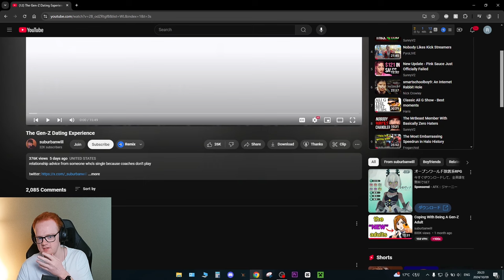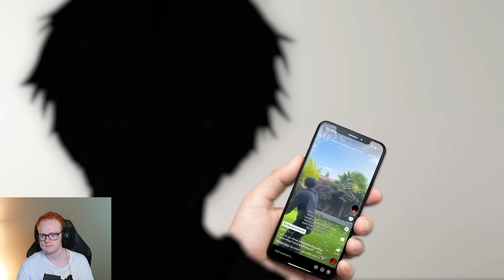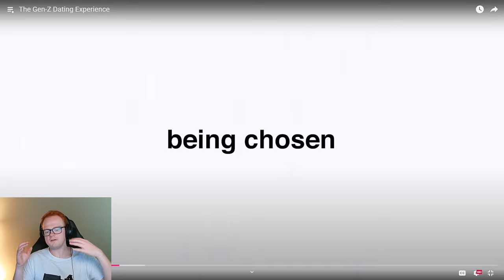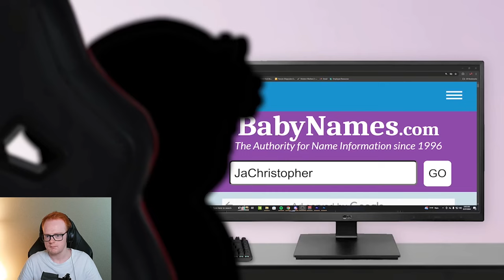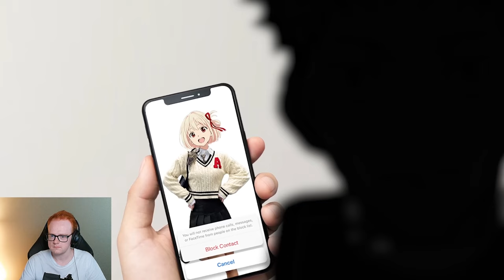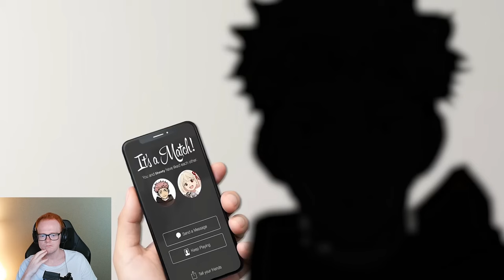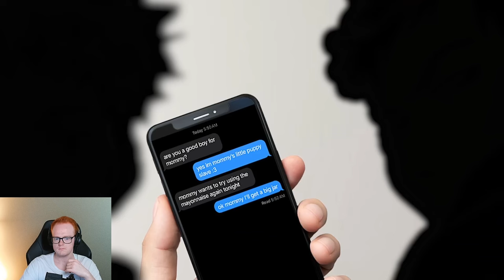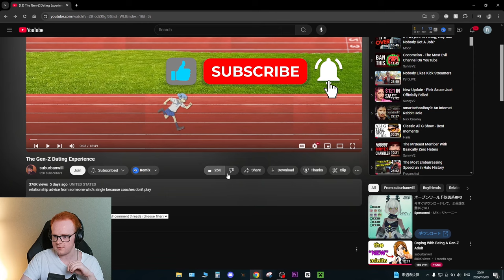The Gen-Z Dating Experience | AugieG Reacts To suburbanwill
Today we are reacting to The Gen-Z Dating Experience by @suburbanwill1 ! And as a Gen-Z adult who has had much dating experience myself, I thought this video to be very fitting. This was an amazing video by @suburbanwill1 so be sure to go check him out! What is it like nowadays dating as a gen-z adult? Let's find out!

My Gear👇
Laptop: ASUS ROG Zephyrus GA502G (2019)
Specs
- CPU: Intel Core i7-9750H CPU 2.60GHz
- RAM: 32gb DDR4
- Graphics Chip: NVIDIA GeForce RTX 2070 Max-Q 6gb VRAM
- Screen: 1920x1080 w/ 240hz refresh rate
- Storage: 1tb SSD